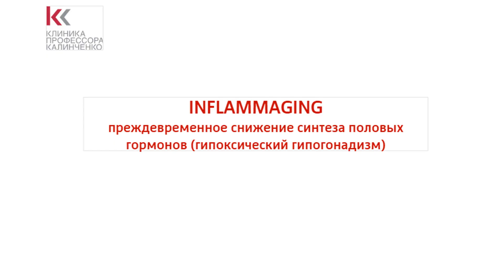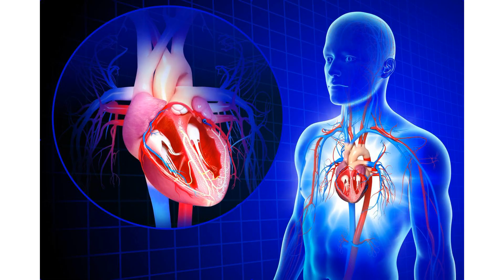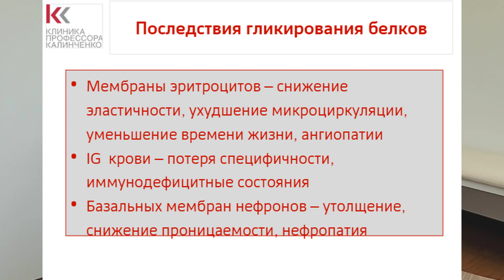Окислительный, карбонильный, нитрозативный стресс